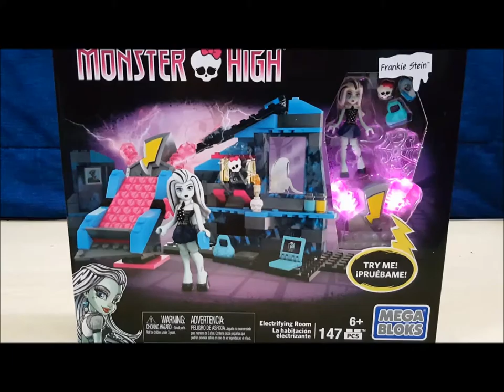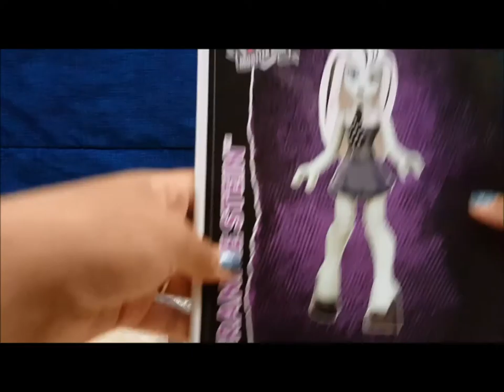Monster High Frankie Stein HD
Aloha guys!! So in this video I'll be showing you guys Lego's Monster High Frankie Stein!! Also don't forget to tell your families and friends about us and get a change to win a giveaway when we reach 250 subscriber!!